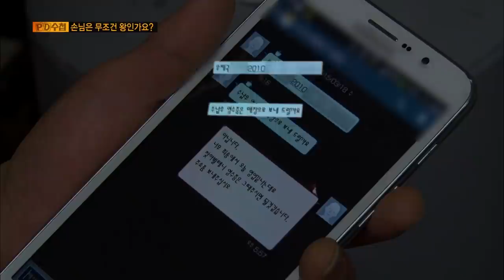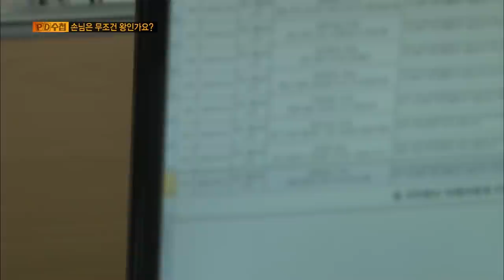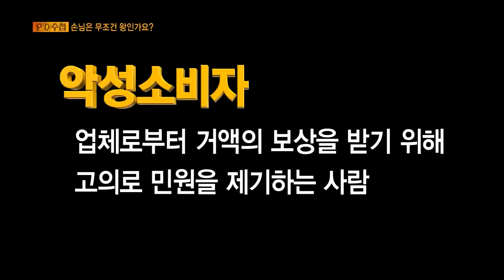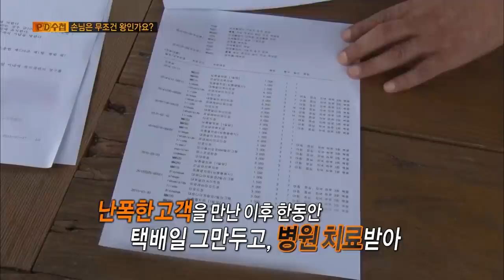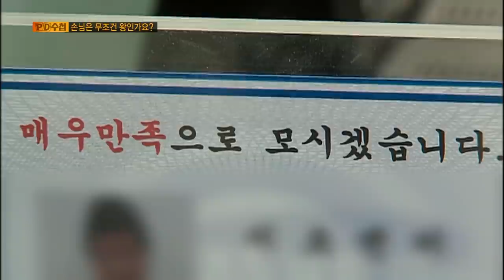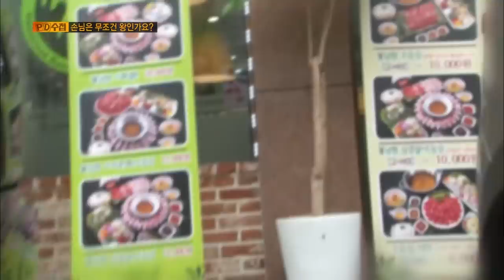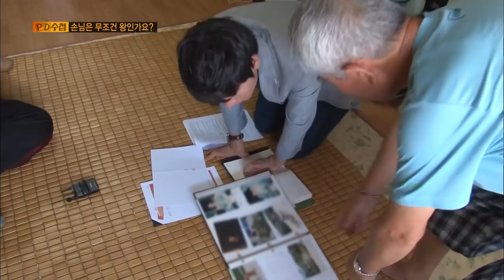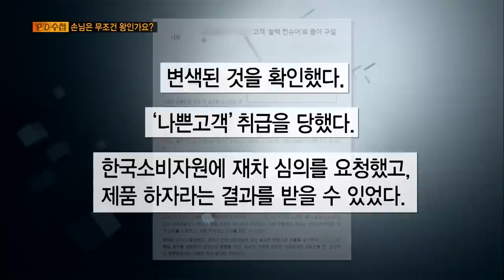[Full] 손님은 무조건 왕인가요?_MBC 2015년 9월 1일 방송